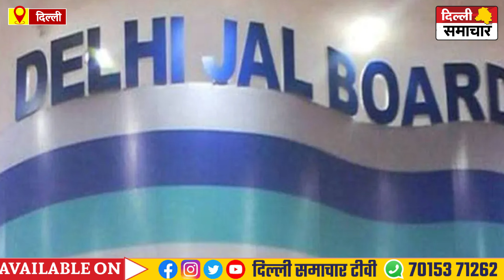Delhi : अब जल बोर्ड घोटाले में घिरे CM केजरीवाल, कांग्रेस पार्टी ने की CBI जांच की मांग